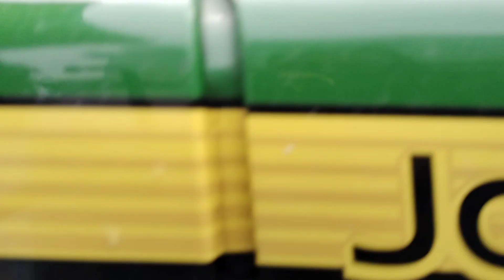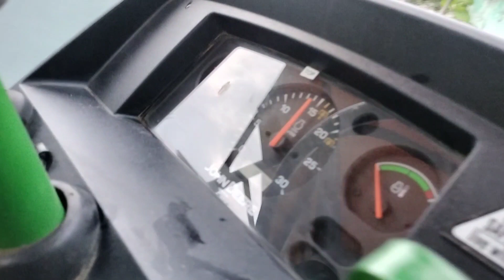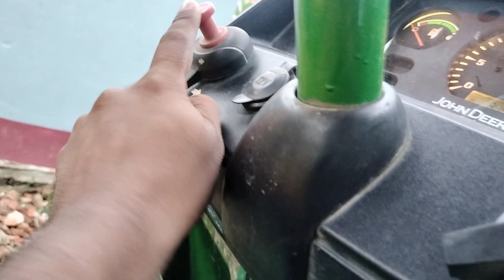Tractor का battery खत्म होने से बच गया, cold start after 15days